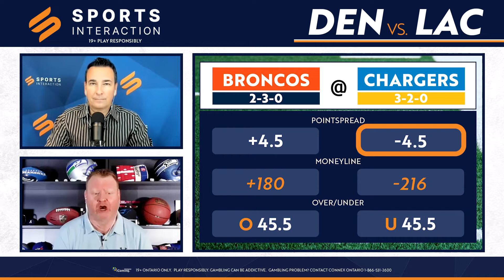Broncos vs. Chargers Point Spread: NFL Week 6 Odds, Prediction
Russell Wilson is searching for his breakthrough performance with the Broncos. Can he find his groove this week or will the Chargers take the win?

David Bastl and Cam Stewart from Inside the Lines discuss...